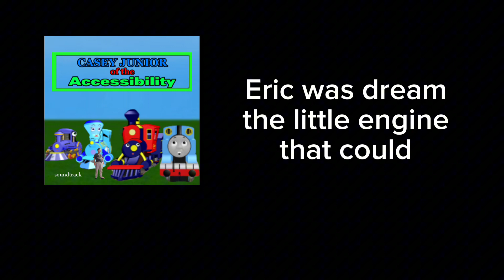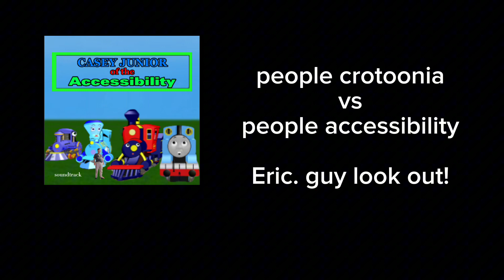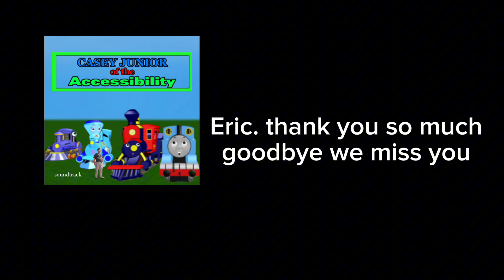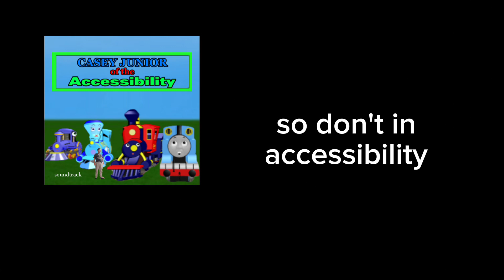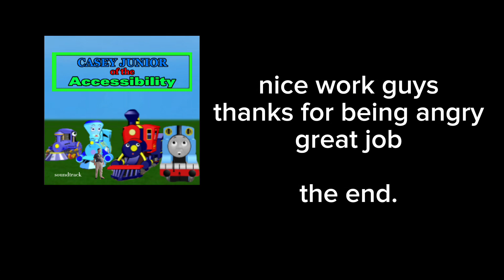Casey Junior of the accessibility music soundtrack therailwayofcrotoonia